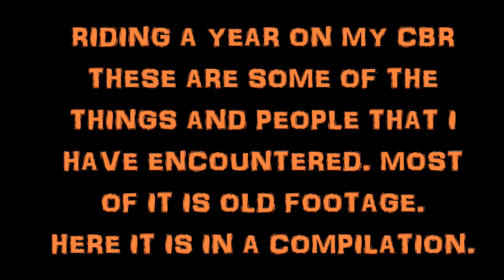A Bikers Interactions with the World #1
Well here is something a little positive after all the negative videos on my channel. This is a compilation of some of the people and subscribers that I have met on the road in my year and a bit of riding. Enjoy the other side of my personality, my real side.